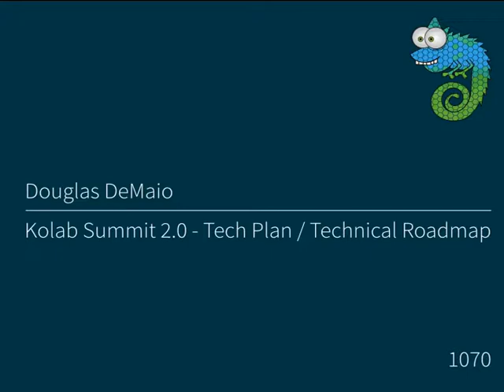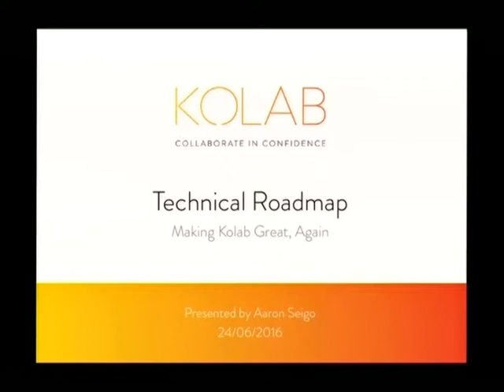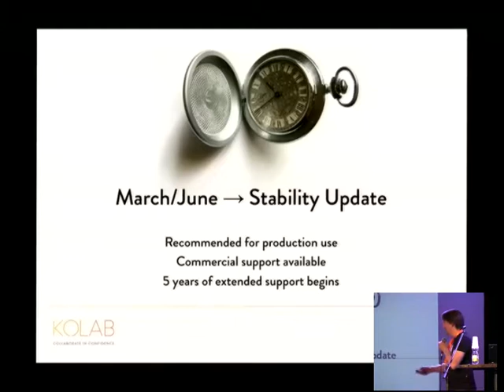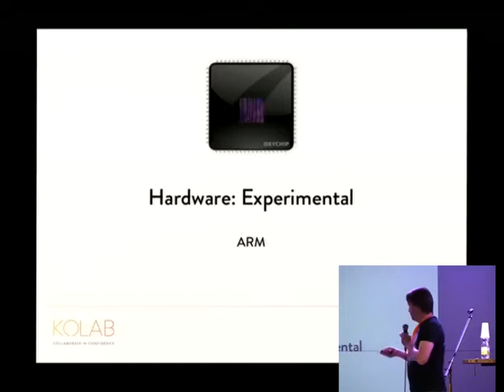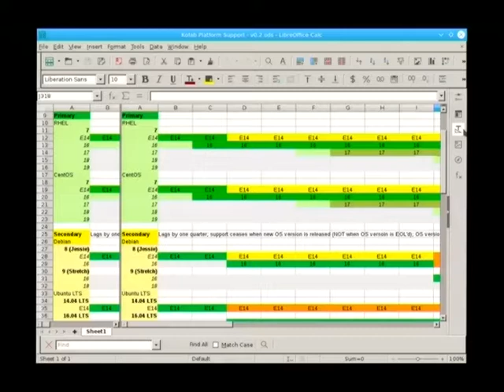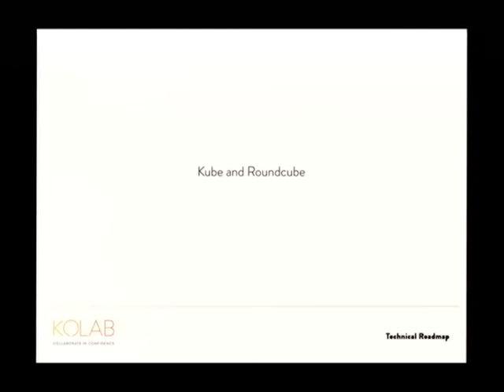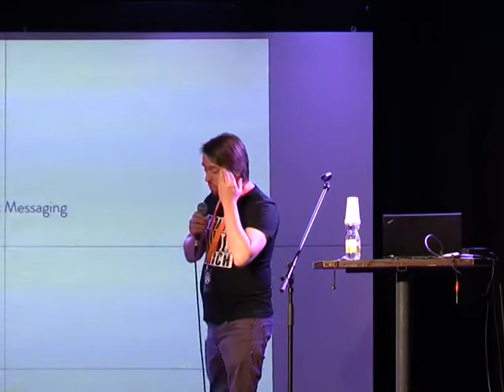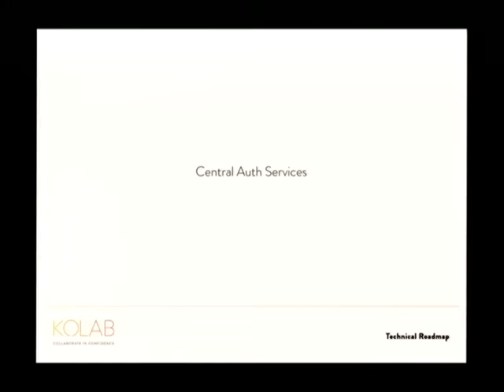Kolab Summit 2.0 - Tech Plan / Technical Roadmap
Aaron Seigo
KOLAB SYSTEMS CTO

Douglas DeMaio